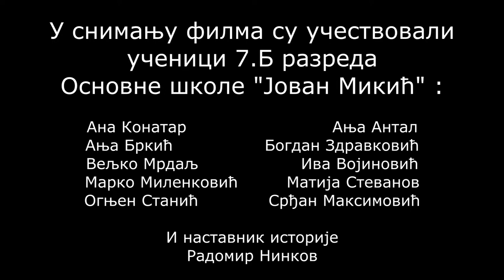Film - Rastkovo Iskušenje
Ovaj film su napravili učenici 7.B razreda za Savindan

U njemu su učestvovali:
Ana  Konatar, Anja Antal, Anja Brkić, Bogdan Zdravković, Veljko Mrdalj, Iva Vojinović, Marko Milenković, Matija Stevanov, Ognjen Stanić, Srđan Maksimović i nastavnik istorije Radomir Ninkov